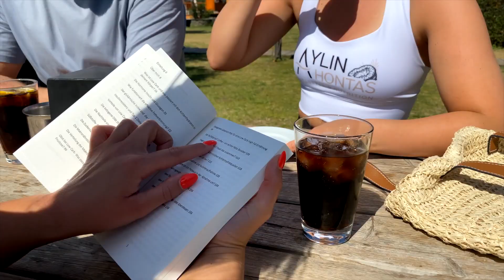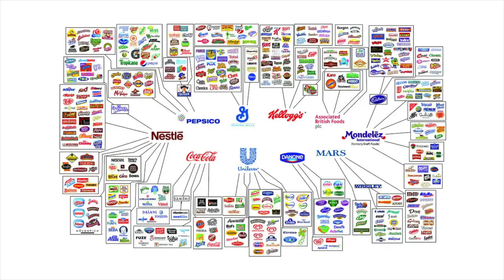Wem soll man im ERNÄHRUNGSDSCHUNGEL glauben?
Danke für alle, die auf Instagram und TikTok neu dazugestossen sind! Ich möchte mit diesem Video versuchen meine Gedanken auszudrücken und Denkanstöße geben, die dir in Zukunft helfen können, Entscheidungen zu treffen. Es ist wichtig, über den Tellerrand hinauszuschauen, Dinge zu hinterfragen und selbst zu recherchieren.
Wir finden heutzutage für alles einen Beleg und dürfen nicht vergessen, wer von was profitiert und das Studien auch gekauft sein können.
Gib deiner Ernährungsweise keinen Namen, tu einfach das womit DU dich am wohlsten fühlst. Deine Aylin 🤍

🔥 Zu meinem EINZIGARTIGEN Online Coaching für unglaubliches Wissen und deine neue Lebensweise
MEIN FATBURNER PROGRAMM:

☞ EXOGENE KETONE*:
- mehr Energie, besser schlafen, kein Heisshunger, erhöhter Fokus:

hier über „Kundenkonto erstellen“ zunächst einen Account erstellen - danach kannst du über deinen Account die Ketone unter Shop-Ketone Supplements ganz normal bestellen.  In deinen Account kommst du auch über mit deiner email als Benutzername und dem von dir festgelegten Passwort bei Account Erstellung.

☞ CLEAN SLATE (Entgiftung!):
Klicke auf diesen Link um unverbindlich Zutritt in meine Telegramm Gruppe mit Biologin Dr. Vithiya zu gelangen und alle Infos über Clean Slate zu erhalten

  - Ich erhalte eine Provision, wenn ihr über diesen Link einkauft. Für euch gibt es dadurch keinen Nachteil, ihr würdet lediglich mich und meine Arbeit damit unterstützen 🙏🏽